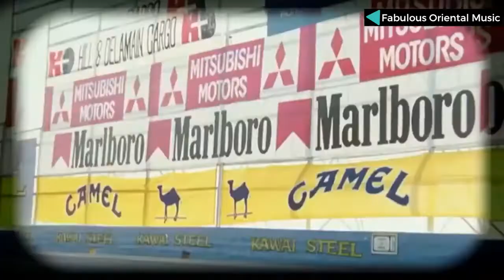你的样子 - The Theme Song of All About Ah Long by Lo Da Yu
你的样子 is the theme song of the movie All About Ah Long, which is a very sad story. It is hard to say whether it is the movie makes the song so touchy, or the song makes the movie so heart-broken. The only thing we know is that they both become a legend themselves.

Lo Da-Yu is a great artist who has compsosed a lot of famous songs that are very popular for dedades.

This video picks 7 versions of the song.